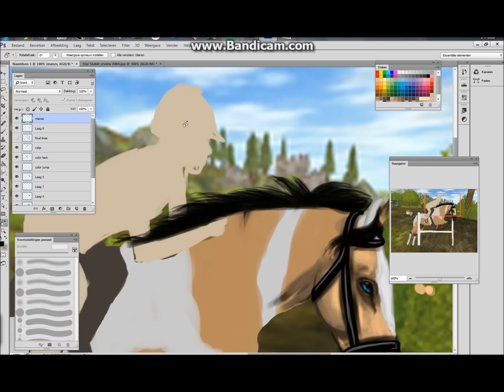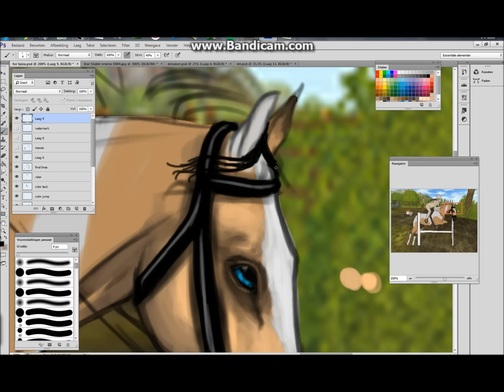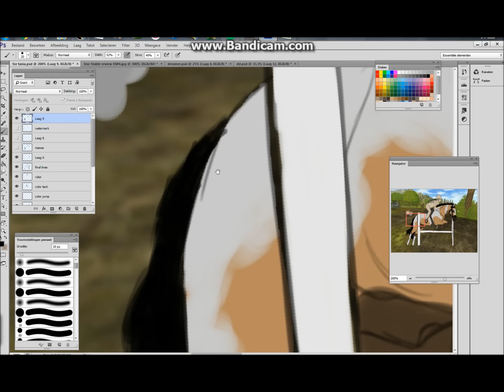Drawing manes - Draw tablet VS Mouse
soo I came to this idea when making a drawing for Tania :D I haven't finished the drawing yet, but the speedpaint of it will come online soon :)
I suck at drawing with mouse tbh and I'm so glad that I have my drawing tablet. BUT this is my PERSONAL OPINION! Someone else can feel more comfy when drawing with a mouse. Choose what you think that feels good :)
I miss drawing like the '' flow '' in the manes like losing it up because with mouse it's so like settled idk? I'm so bad at explaining xD